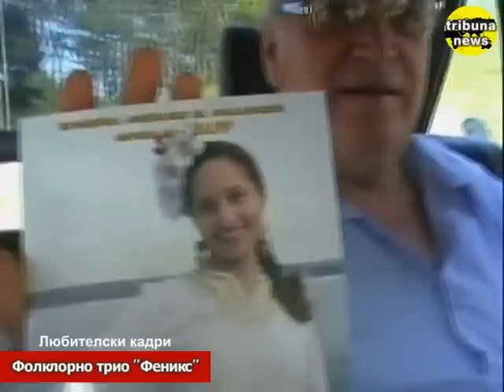Фолклорно трио "Феникс" - с награда "Златен Орфей"